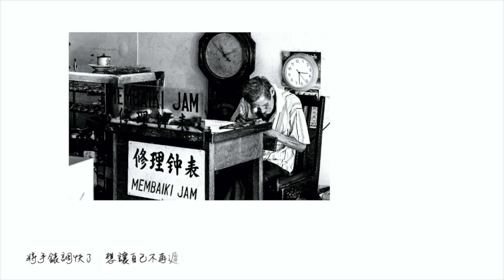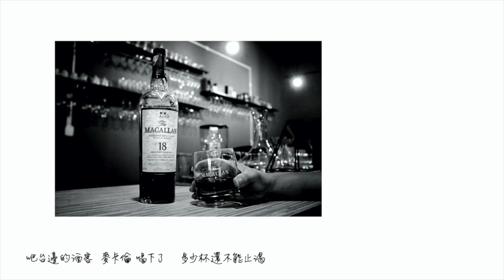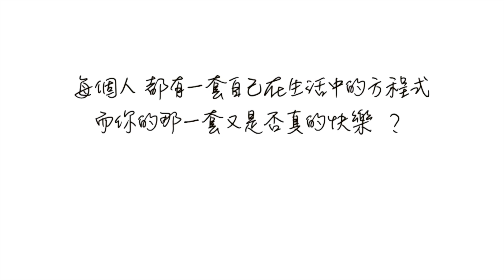【原創】Kingbeck 陳家勁《方程式 》[Formula of Life]【Official Music Video】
「 每個人 都有一套自己在生活中的方程式
           而你的那一套又是否真的快樂 ？    」

一首和以往的風格完全不一樣的作品 。當時真的很難想像自己能寫出除了情歌以外的歌 ，在自己的創作道路開始了這份轉型作。 時隔幾年 ，終於找到一位適合詮釋這首歌的朋友來唱 。

歌曲的MV , 採用了所有來自著名街頭攝影師 - 強記攝影 的作品 。一張張看似黑白單調的照片 ，卻為這首歌說出了在生活上的百態 ，故事中的媚態 。

Kingbeck 陳家勁 @kingbeck7 ，這位好歌手雖然已經不是第一次合作了 ，但他一次比一次的用心演繹和為歌曲的情緒鋪陳起伏 ，對自己設下的高要求 ，讓我對他的敬佩又再提升了 。

方程式
詞曲： 文俊傑       演唱： Kingbeck 陳家勁

把菸草點燃了    想像煩惱被燒掉
把瓶蓋撬開了    想把困擾給喝掉
將圖紋刺下了    想要永恆的記號
將手錶調快了    想讓自己不再遲到

早班的火車 鳴起的那一刻 宣布星期一是藍色
車廂裡的乘客 為打卡擁擠了 多少個站才能下車
繁忙的城市 人們各自有各 生活的方程式
空虛的常客 必需努力裝飾 在潛意識裡得到快樂

為不安 而找個安定    為承諾 而許個約定
為回憶 而寫下了    多少頁日記
怕孤獨 而跟隨人群    怕孤立 而守著次序
怕天黑後 剩下的自己

深夜的時刻 爵士樂圍繞著 感恩星期五怎麼了
吧台邊的酒客 麥卡倫喝下了 多少杯還不能止渴
煩囂的城市 人們各自有各 宣洩的方程式
寂寞的常客 夜店內狂歡著 擁擠舞池裡尋找快樂

為談情 而找個伴侶    為友情 多幾個兄弟
為慶祝 而開下了    多少支香檳
還剩下 多上少知己    還剩下 多少顆真心
天亮以後    醒來的自己

Cheers  To  M18